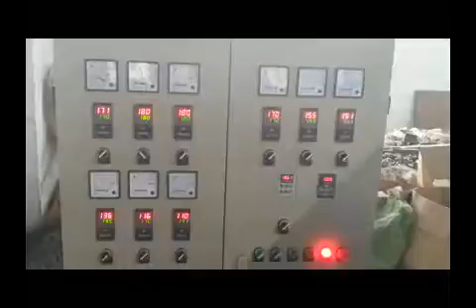PE Physical Foam Net Making Machine